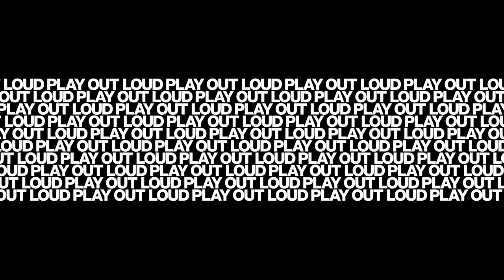TouchMix Sessions - Whitney Shay - Stand Up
Whitney Shay live performance of her song, "Stand Up."  Filmed live and recorded using the TouchMix-16 by Jam in the Van in Los Angeles, CA.

Vocals - Whitney Shay
Guitar - Laura Chavez
Bass - Jodie Hill
Drums - Tony Econom

Video filmed live and produced by Jam in the Van